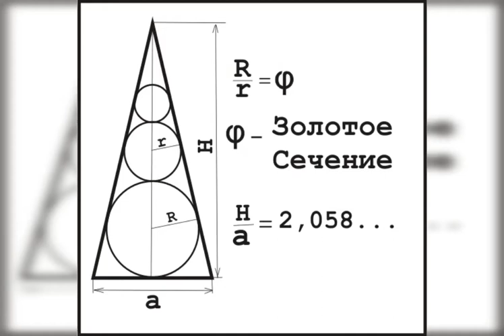Пирамида Голода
Видеопедия. Все обо всем. Пирамида Голода.